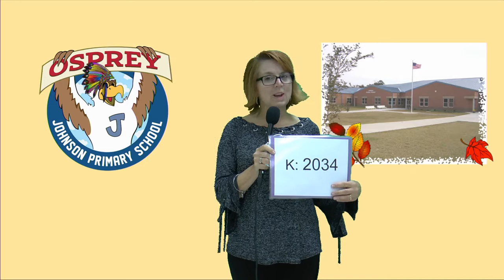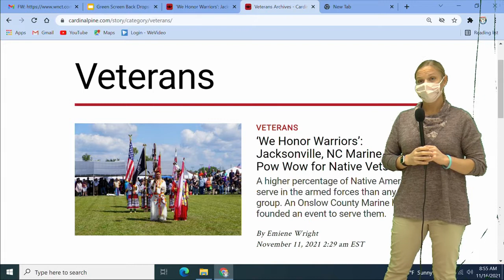Morning Meeting 11-17-21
Today we watch some local Native Americans take part in a pow wow celebration in our area.